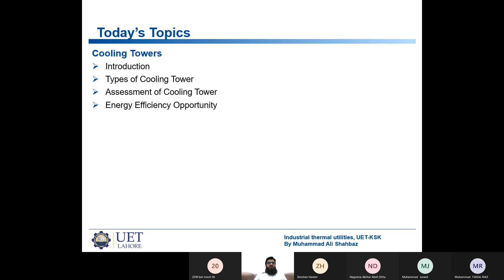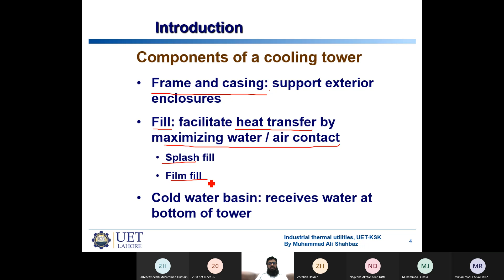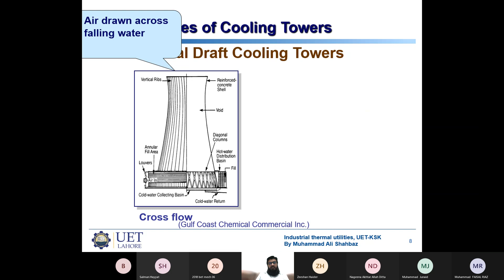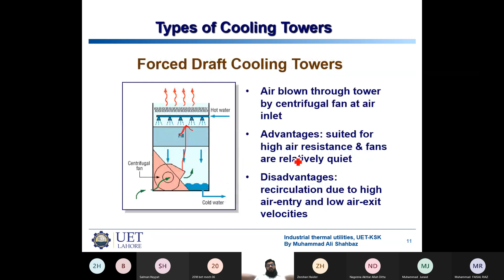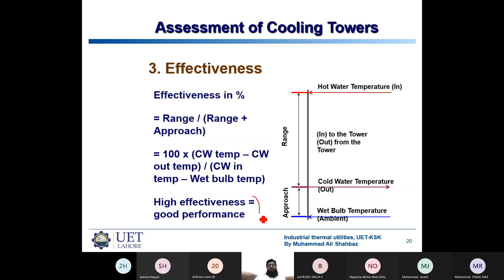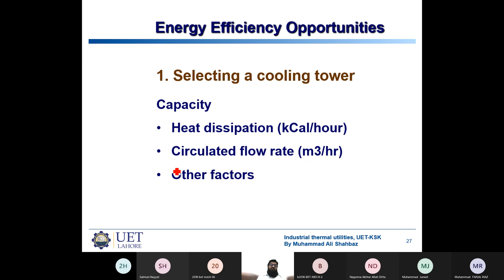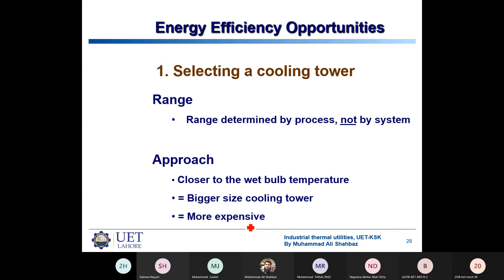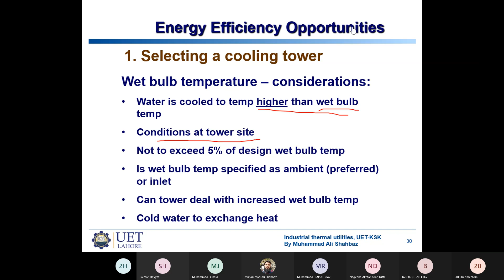lecture 11 of ITU